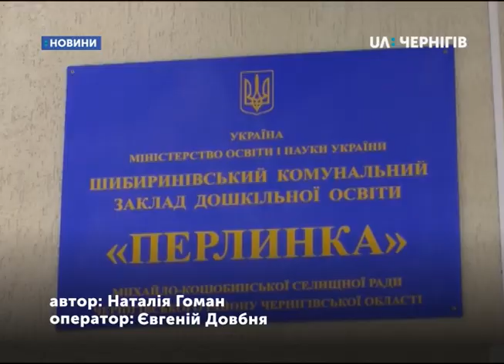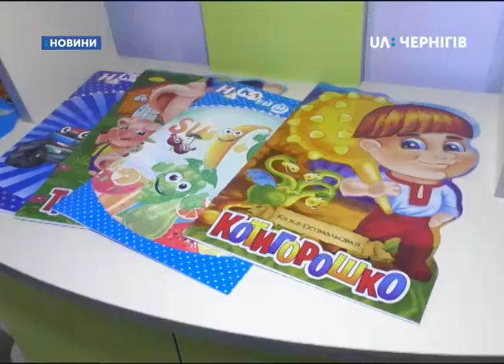29.12.2018. Новини. 19:00